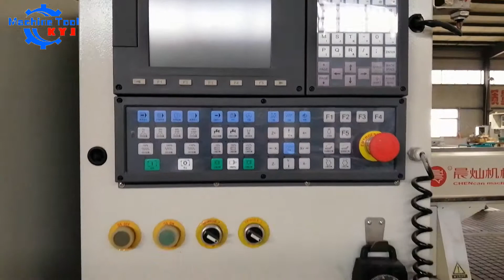Трехступенчатый станок с чпу по дереву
Контак: Дарья